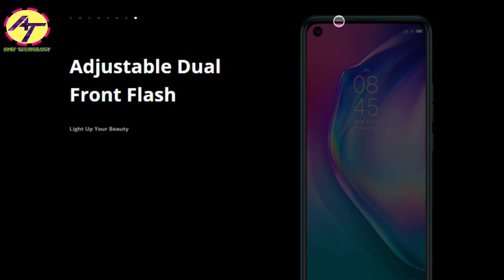Tecno Camon 16s Launched With 4GB+128GB Under 10K ⚡ Specs, Features, Camera, Price | Amit Technology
Tecno Camon 16s, it is more like the Camon 15 of last year. It comes in a 6.6-inches HD+ display with 720 x 1600 pixels, and offers 4GB RAM with 128GB of internal storage. The brain power comes from the Mediatek Helio P22 CPU pegged with PowerVR GE8320 GPU.
As for the Camera department, four lenses are hosted at the back as well; this includes a 48-megapixel primary lens with f/1.8 aperture, dual 2-megapixels for macro and depth sensing, and a fourth AI lowlight sensor. Selfie duties this time is left to a single 8-megapixel front camera, but you are still benefiting, and you are getting the older micro USB 2.0, but you are benefiting from same 5000mAh battery on it siblings.